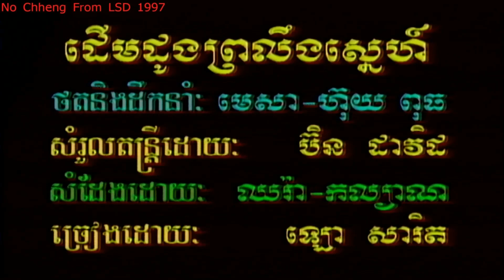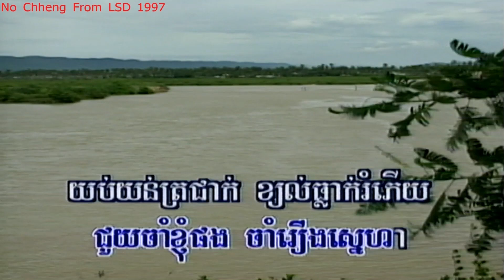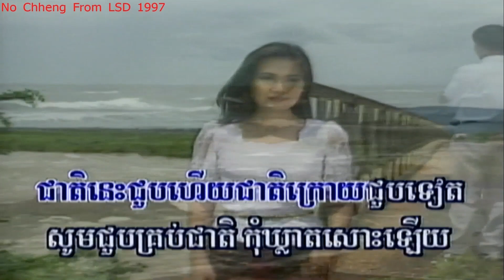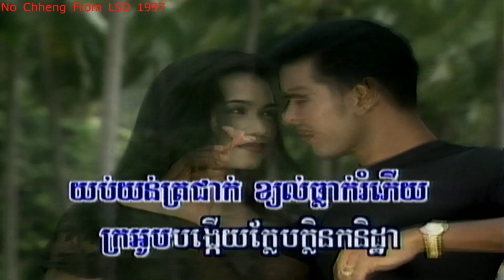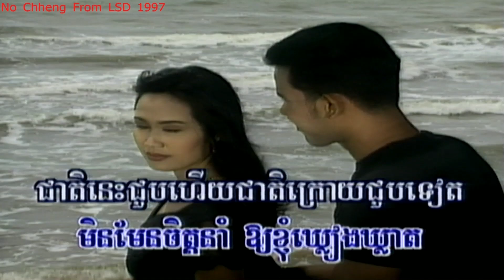ដើមដូងព្រលឹងស្នេហ៍ ឡោ សារិត (ភ្លេងសុទ្ធ) Dermdoung prolorng snea (Pleng sut)